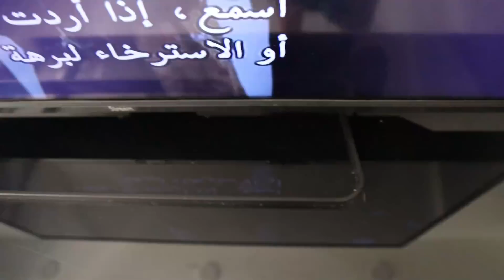عملت تدبيرة رائعة في غرفة نومي باش نتحدى الرطوبة💪روتين النشاط و الحيوية رغم الروينة😃